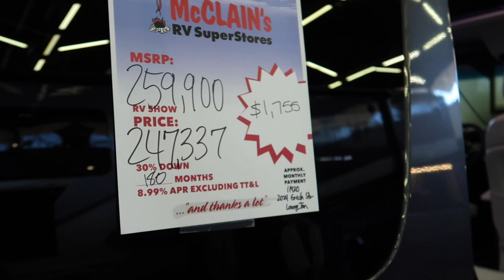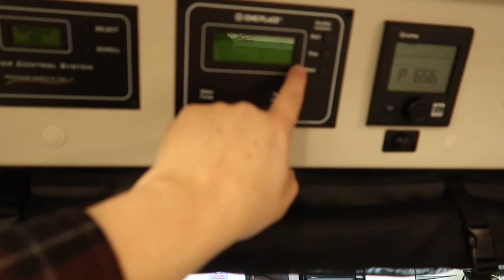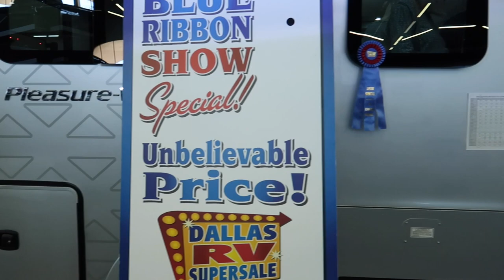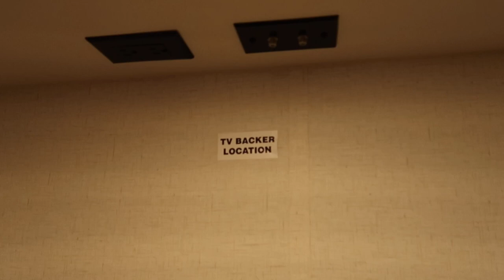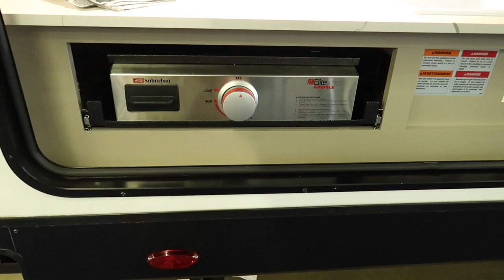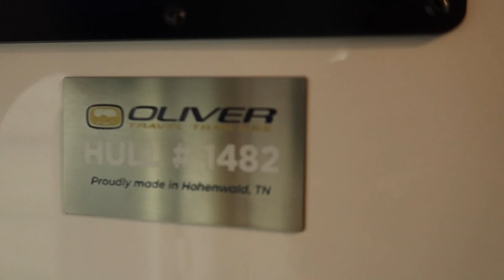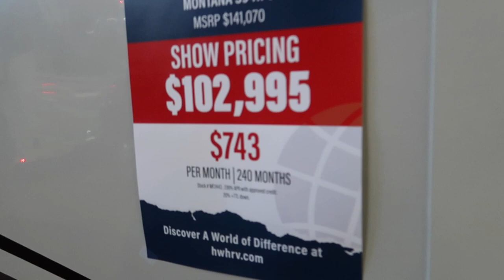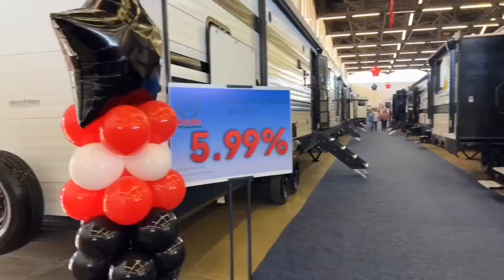My Experience at the Dallas RV Super Sale - Ep. 115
I attended the local February RV show at the Dallas Market Hall.  This is the first show I have been to in years.

Howdy y'all!  Michael here.  I live in the North Texas area here in Denton County, and life has become quite complicated for everyone.  However, that does not mean we should stop living it.  Come hang out as we are Getting Out In Life.

Editing:       iMovie on iPhone 13 Pro Max